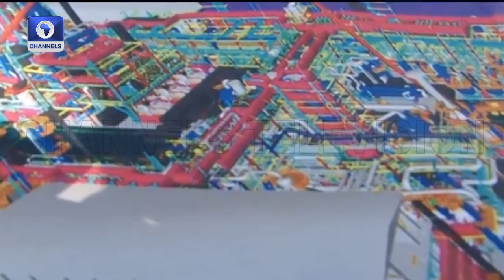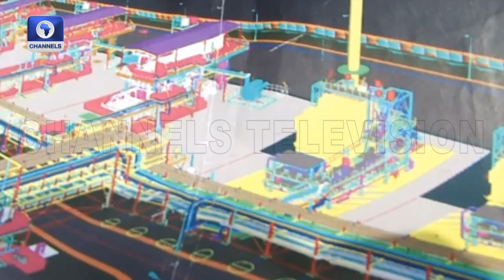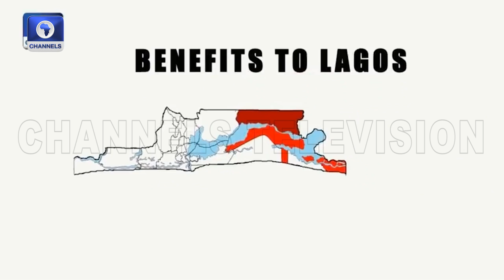Dangote Oil Refinery: Revolutionizing Nigeria's Oil and Gas Sector | Special Report